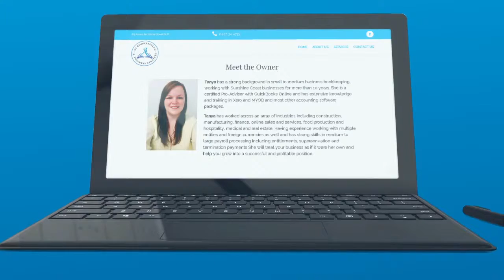A3 Bookkeeping - Website Reveal Video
Morningstar Digital is proud to reveal the new website of A3 Bookkeeping & Business Services. Based on the Sunshine Coast, Tanya has a strong background in small to medium business bookkeeping. Thank you for trusting Morningstar Digital.

For Website and Graphic Design needs, talk to us